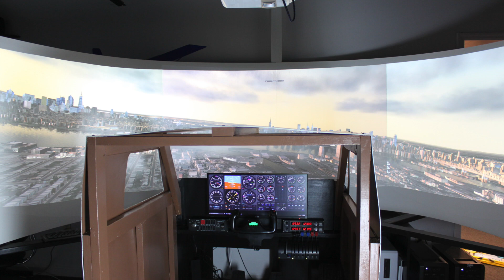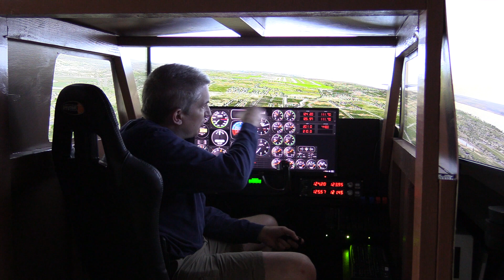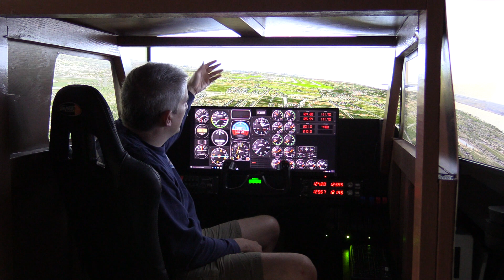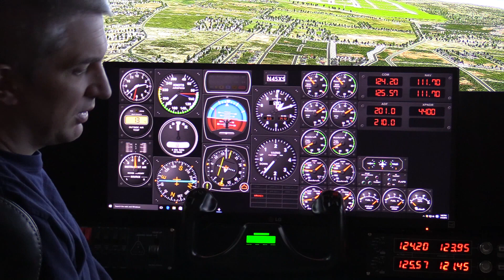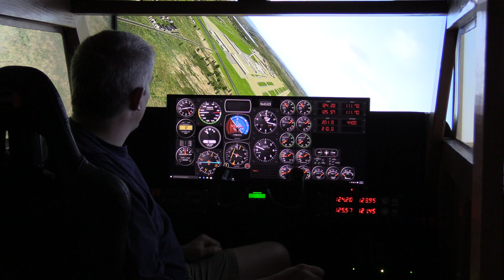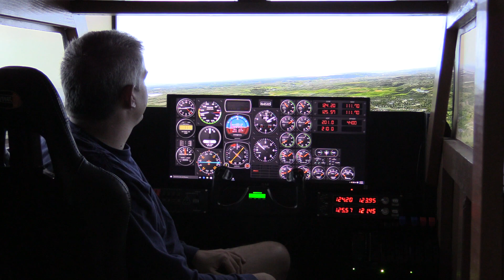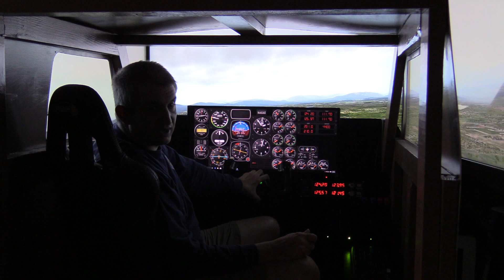XForcePC Large In-Store Simulator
Using three XForcePC computers to drive the three 60" TVs and one smaller computer to drive the 29" ultra-wide monitor for displaying Air Manager.